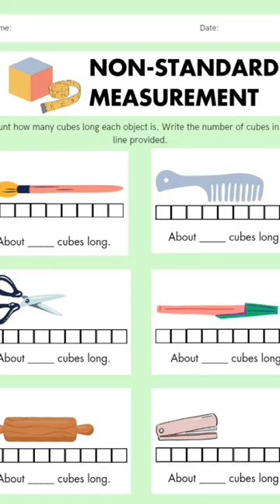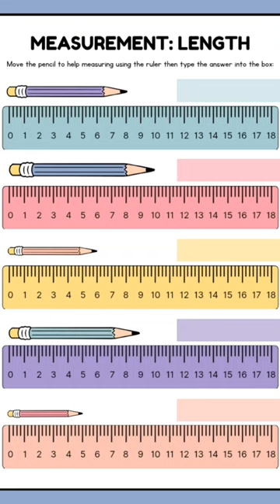ViralNrisimha"ARTISTIC, DRAMATIC, JOYFUL SOULS" NRISIMHA'S GRACE - EDUCATION, EDUCATION & EDUCATION